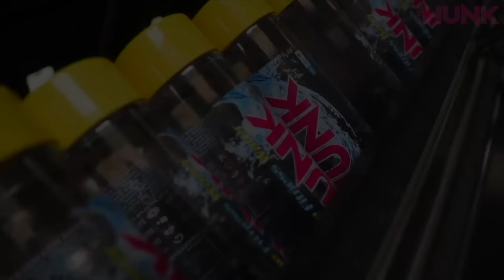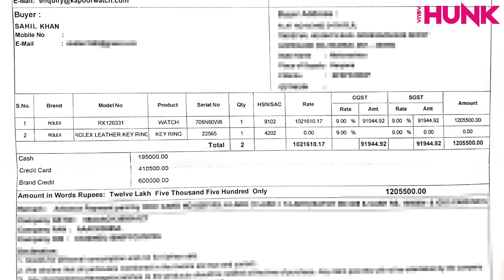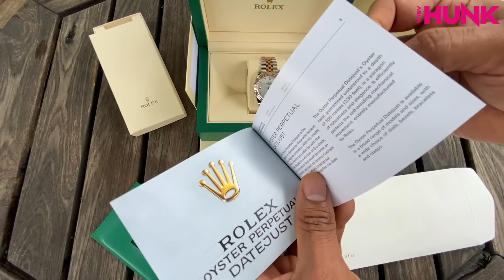My New Diamond Rolex Worth 12,00,000 💸💸💸